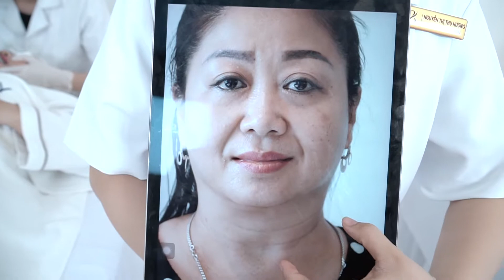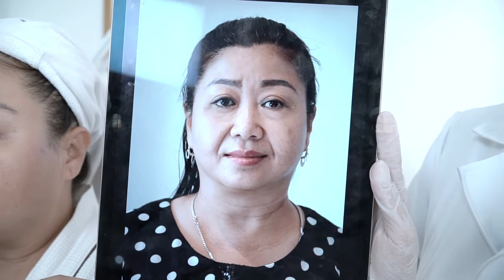U50 TRẺ ĐẸP ĐẾN THIẾU NỮ CÒN KHÓ THEO KỊP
📎 Địa chỉ : 463 Kim Mã, Ba Đình, Hà Nội.